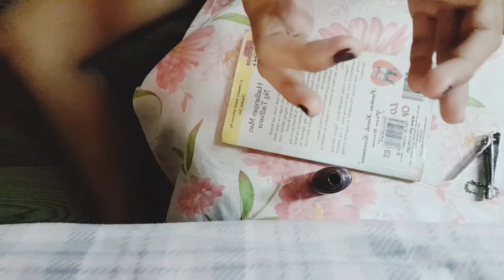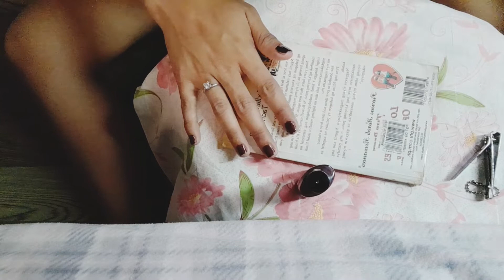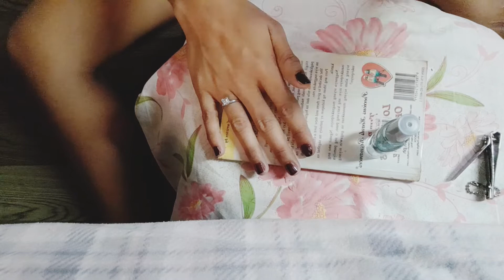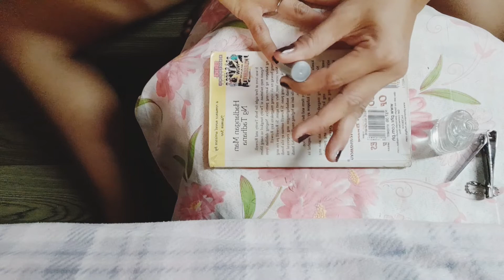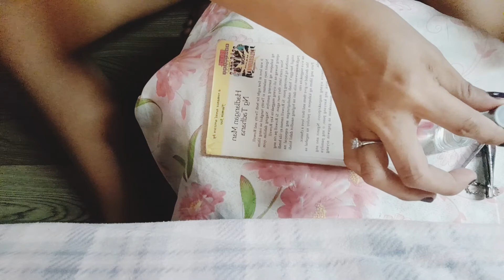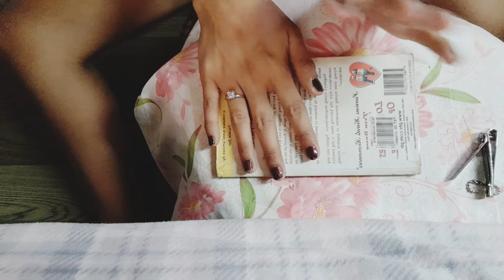DIY || DOING MANICURE AT HOME! || Jen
MUSIC
Spring In My Step- Silent Partner